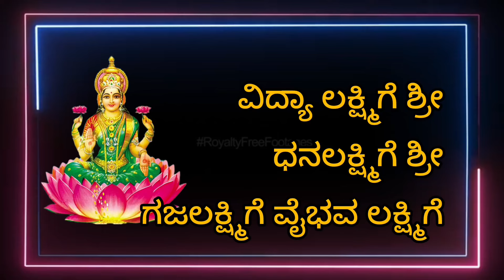ವರಮಹಾಲಕ್ಷ್ಮಿ ಆರತಿಯ ಹಾಡು ಭಕ್ತಿಯಿಂದ ಆರತಿ ಎತ್ತಿ ವರವನ್ನು ನೀಡುತ್ತಾಳೆ ವರಮಹಾಲಕ್ಷ್ಮಿ